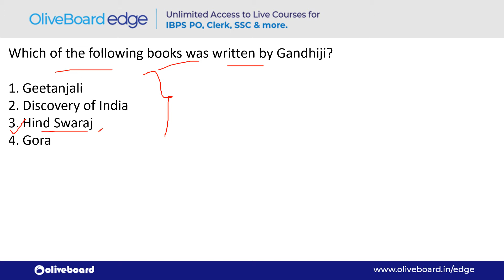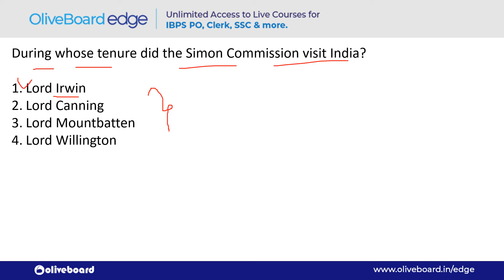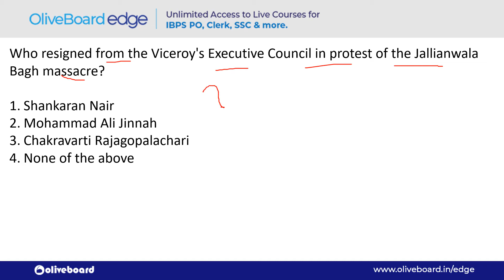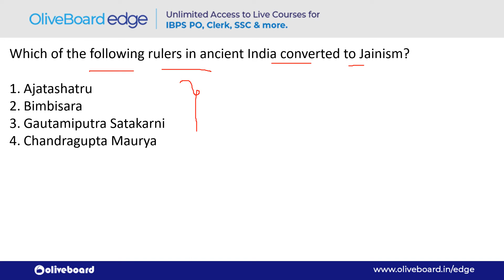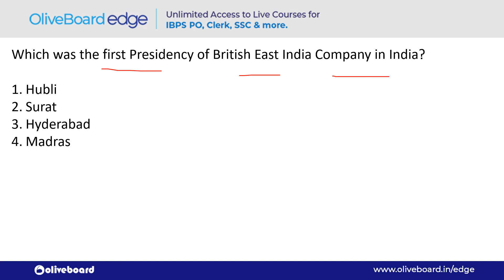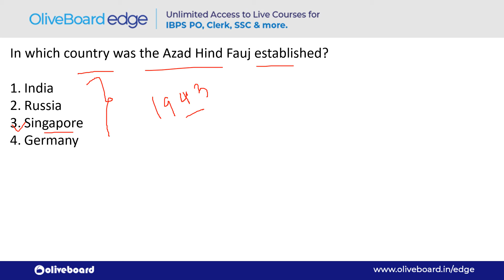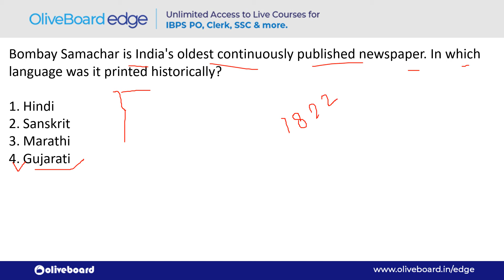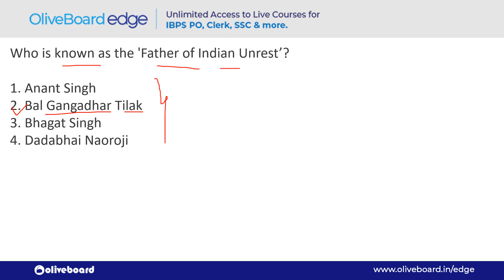30 Important History Questions | Indian History | SSC VIJAY | SSC CGL 2020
SSC & RRB Express brings to you 'SSC VIJAY', for all your upcoming SSC Exams. In this session GA/GK Expert, Nimisha Ma'am will cover the 30 Important History Questions. This is Part 3 of the series. Daily the GA Sessions will take place at 9 AM from Monday to Friday.